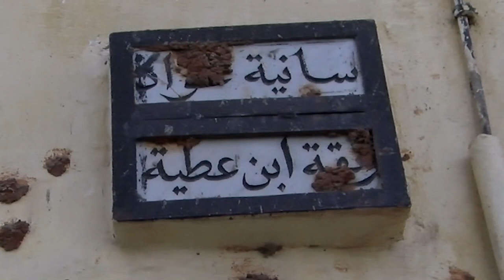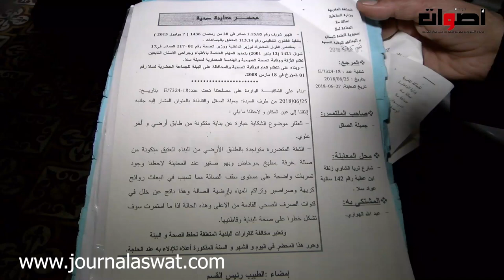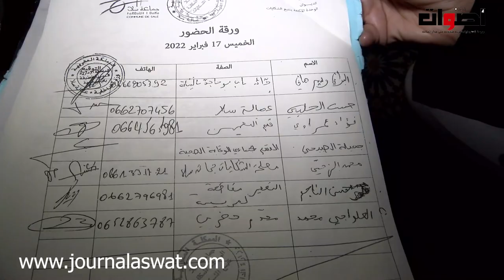جزار سابق بدار المخزن مكرفص على جارتو بزنقة ابن عطية بسلا ومعيشها فالجحيم تناشد المسؤلين